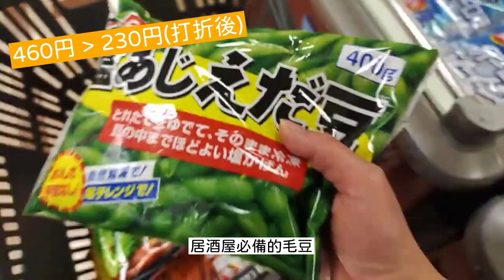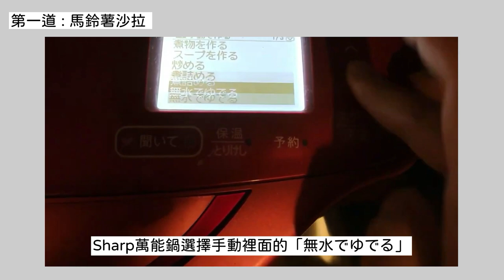台日夫妻在家居酒屋 | 20分鐘做7道下酒菜 | 日本超市捕貨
Nana從去年3月一直在家工作，到現在大概有一年半了。
這次快手做了日本居酒屋常見的7道下酒菜。
影片也帶大家去逛了日本超市，補了家裡的冷凍食品跟酒。

0:00   1️⃣開頭
0:36   2️⃣超市補貨
2:45   3️⃣20分鐘做7道簡單下酒菜
            └馬鈴薯沙拉，燒烤花魚，酥脆煎餃
               鹽味毛豆，冷奴(豆腐)，冰鎮番茄，串燒
5:18   4️⃣淺聊日本居酒屋
 ​           └推薦日本酒 : 獺祭
            └推薦日本梅酒 : 黑糖梅酒
            └推薦日本啤酒 : SAPPORO WHITE BELG啤酒